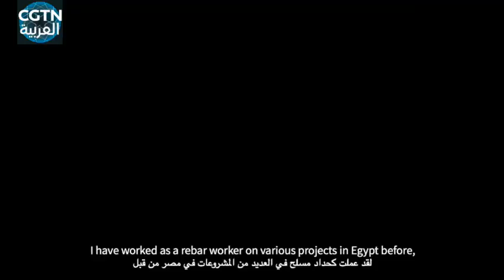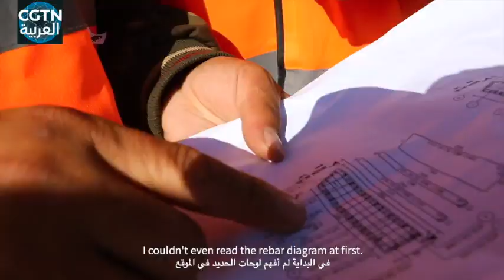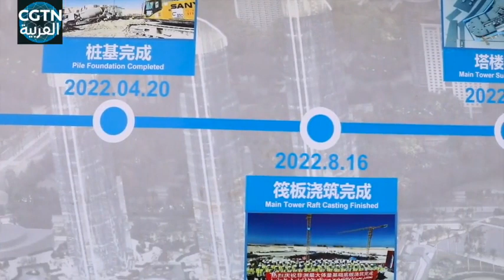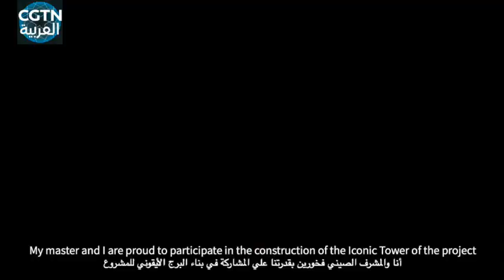"أنا ومشرفي الصيني نقوم معا ببناء البرج الأيقوني في مدينة العلمين الجديدة المصرية"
محمود هو حداد مسلح يبلغ من العمر 35 عاما من مدينة قنا المصرية، يتعلم مهارات ربط القضبان الفولاذية للمباني الشاهقة من المشرف الصيني سونغ قوه شواي، تماشيا مع التطورات والتغييرات في مدينة العلمين الجديدة، أقيمت علاقة عميقة بين المشرف الصيني والطالب المصري. لنستمع إلى محمود وهو يروي قصصا كعامل، لمعرفة العلاقة بين الصين ومصر على "الحزام والطريق".
الاشتراك في فيديوهات قناة من خلال اليوتيوب